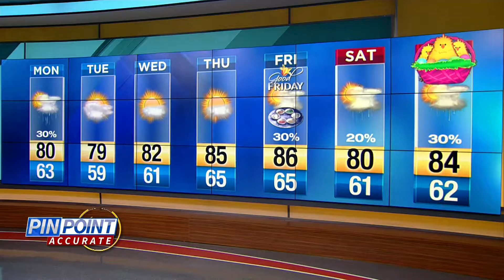Rain expected Monday in Orlando area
Troy Bridges' forecast for Central Florida.